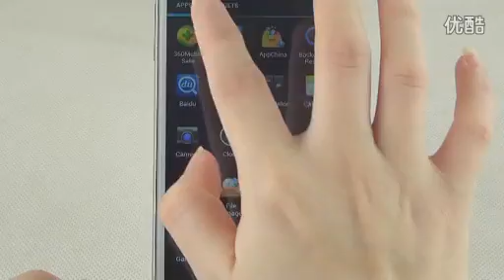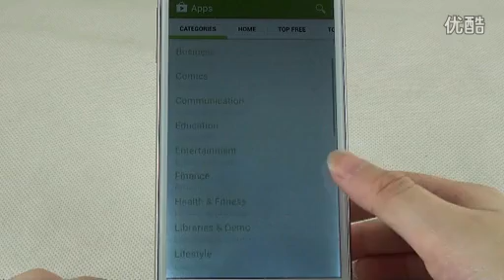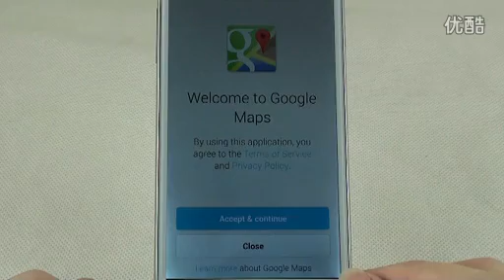MP 900—在线播放—优酷网，视频高清在线观看